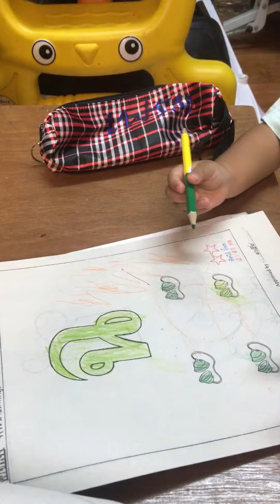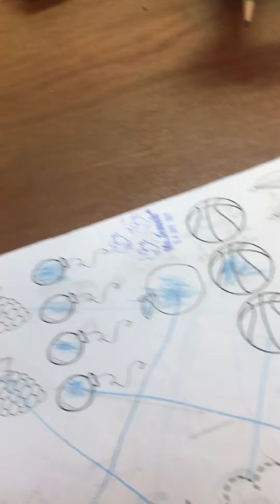น้องเฟรมเรียน Summer Camp ที่ S.S.P Smart Kids ผลงานน้องเฟรมค่ะ